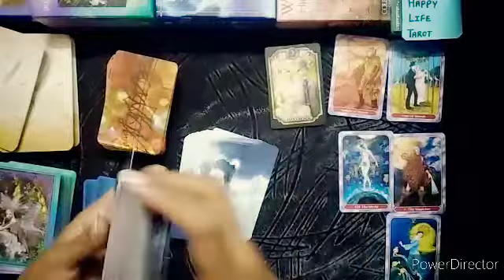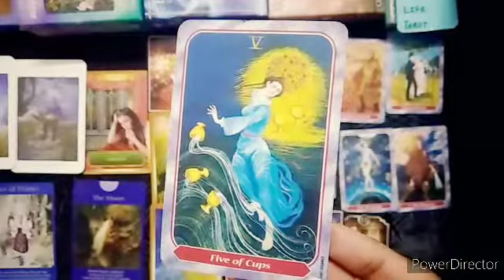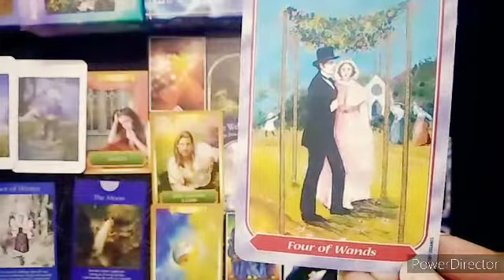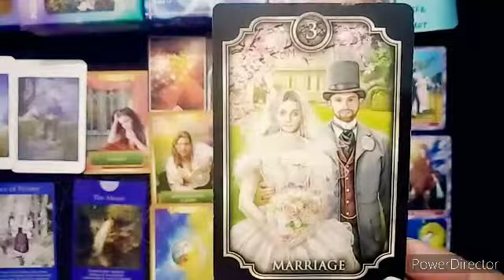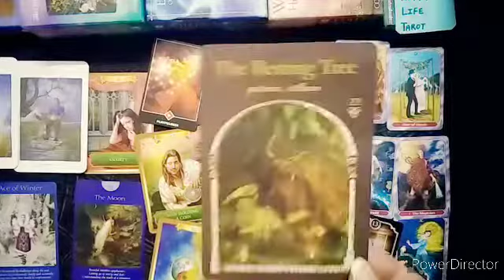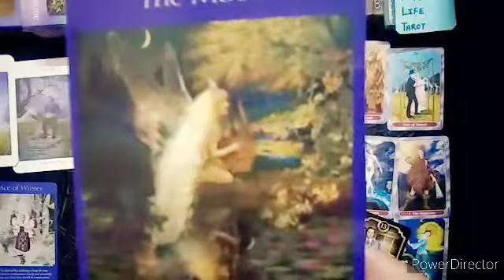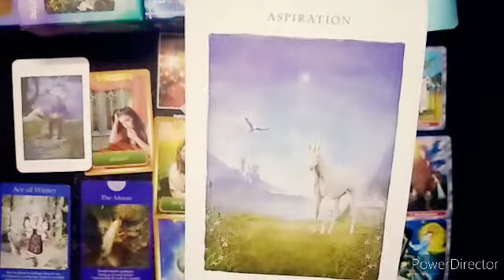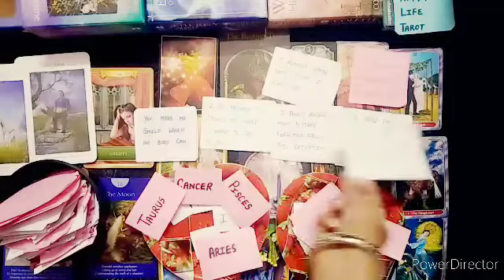Virgo Love Life in December 2021 Tarot Card Reading In Hindi । कन्या राशि लव लाइफ दिसम्बर 2021 में।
THIS VIDEO IS ABOUT VIRGO LOVE LIFE IN DECEMBER 2021 TAROT CARD READING IN HINDI
कन्या राशि की लव लाइफ 💞

🧚🏻✨🔮 TIME STAMPS🔮

♍READING ❤️  1:36

May God Angels Bless you All 💫✨️